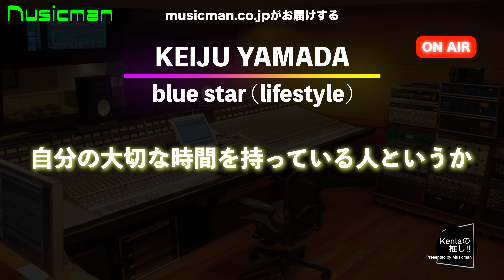70's Soulから影響を受け製作された楽曲「blue star」の製作者「Keiju Yamada」さんに興味がある！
↓番組の始めから楽しみたい方はこちらから「すべて再生」を！

「音楽業界にぜひ知ってほしいアーティスト」をキュレーション！Nusicmanは再生リスト形式の音楽番組です

■keiju yamadaさんのチャンネル
■製作：音楽業界総合サイト Musicman
■担当キュレーター : Pop Guitarist Kenta